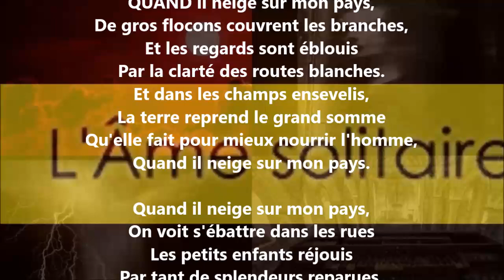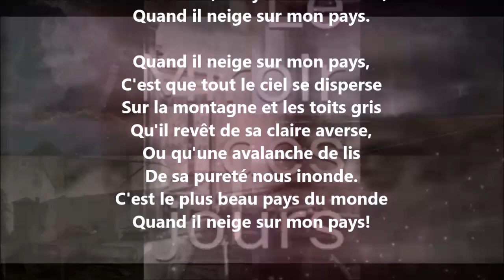Quand il neige - Albert Lozeau lu par Yvon Jean